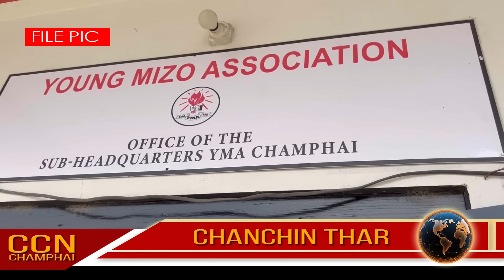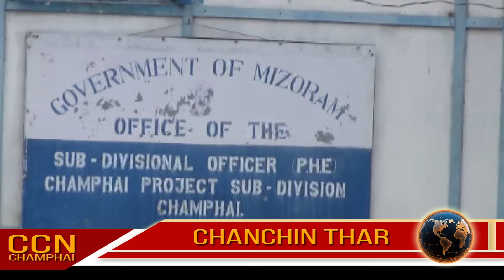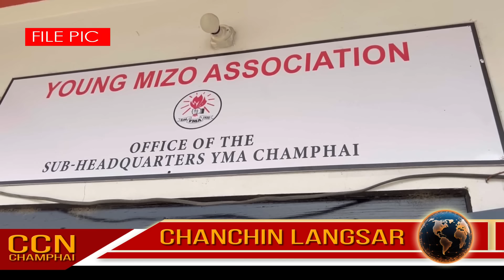CCN (Champhai News - July 13, 2024)